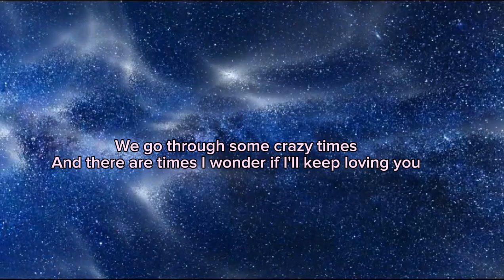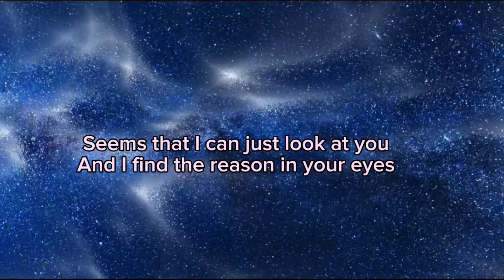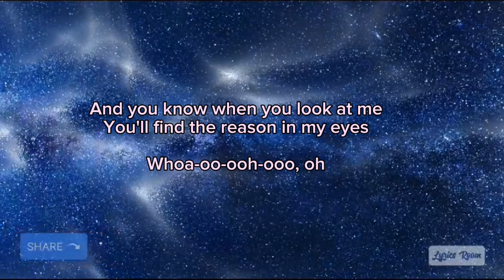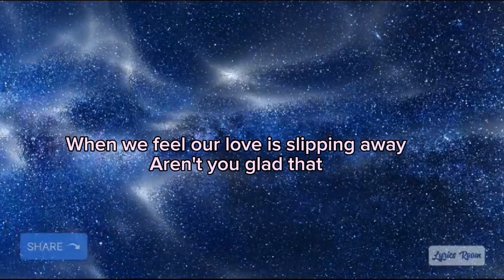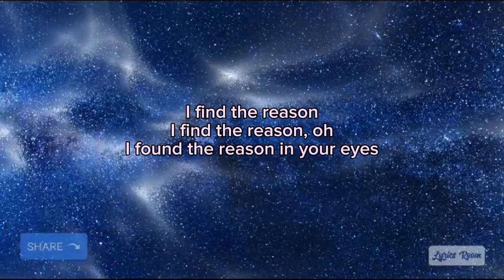LOVE ALWAYS FIND A REASON(LYRICS)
Please continue supporting my channel